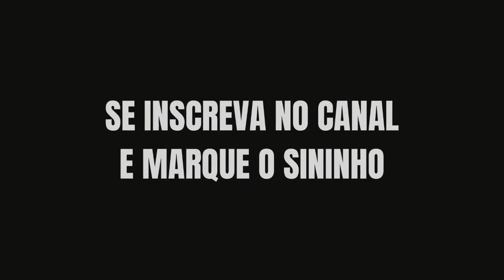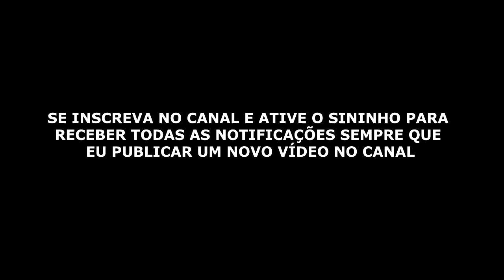ARCANJO MIGUEL VS SATANÁS - POR QUE O DIABO QUERIA O CORPO DE MOISÉS?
Que Deus Retribua Quadruplicadamente á todos que contribuírem para o crescimento deste canal: Faça uma doação de qualquer valor

“Mas o Arcanjo Miguel, quando contendia com o diabo e disputava a respeito do corpo de Moisés, não ousou pronunciar juízo de maldição contra ele; mas disse: O Senhor te repreenda” (Jd 9).

A luta.

Judas limita-se a revelar que a peleja entre Miguel e o diabo deu-se por causa do corpo de Moisés. O que buscava, porém, o maligno com os restos mortais do profeta e legislador dos hebreus?

Do livro de Deuteronômio, inferimos ter sido o arcanjo enviado para sepultar o corpo de Moisés.

No entanto, o diabo se lhe opôs, porque intentava suscitar, dos despojos do homem de Deus, um objeto de culto, e apresentar-lho a um povo sempre propenso à idolatria (Dt 34.5,6).

Números 21:4-9
4 - Então partiram do monte Hor, pelo caminho do Mar Vermelho, a rodear a terra de Edom; porém a alma do povo angustiou-se naquele caminho.

5 - E o povo falou contra Deus e contra Moisés: Por que nos fizestes subir do Egito para que morrêssemos neste deserto? Pois aqui nem pão nem água há; e a nossa alma tem fastio deste pão tão vil.

6 - Então o Senhor mandou entre o povo serpentes ardentes, que picaram o povo; e morreu muita gente em Israel.

7 - Por isso o povo veio a Moisés, e disse: Havemos pecado, porquanto temos falado contra o Senhor e contra ti; ora ao Senhor que tire de nós estas serpentes. Então Moisés orou pelo povo.

8 - E disse o Senhor a Moisés: Faze-te uma serpente ardente, e põe-na sobre uma haste; e será que viverá todo o que, tendo sido picado, olhar para ela.

9 - E Moisés fez uma serpente de metal, e pô-la sobre uma haste; e sucedia que, picando alguma serpente a alguém, quando esse olhava para a serpente de metal, vivia.

Não foi o que sucedeu com a serpente de bronze esculpida por orientação divina pelo mesmo Moisés?

Leia com atenção 2 Reis 18.4. Na rebelião do deserto, a serpente servira de cura para os judeus.

Juízes 8.27

Quando a vitória faz tropeçar “Com o ouro Gideão fez um éfode e o colocou em Ofra, a sua cidade. Então todos os israelitas abandonaram a Deus e iam lá para adorar o éfode.

E isso foi uma armadilha para Gideão e a sua gente.”

No entanto, com o passar dos séculos, o objeto utilizado para abençoar Israel, agora amaldiçoava Israel.

Os israelitas conservaram a cobra de bronze por mais de 700 anos.
Nesse período, o símbolo fez-se ídolo, o ídolo tomou o lugar de Deus e acabou por induzir Israel à apostasia.

A cobra, agora, era incensada como a deusa Neustã, cujo nome hebraico significa ídolo de bronze. O povo em sua ignorância, devotava-lhe singular estima, pois nela todos viam uma divindade.

Seria uma tragédia espiritual tanto aos israelitas quanto aos gentios se o sepulcro de Moisés fosse localizado.
Por isso Deus enviou o seu anjo para que sepultasse o cadáver de Moisés.

Observemos a narrativa bíblica: Assim, morreu ali Moisés, servo do SENHOR, na terra de Moabe, conforme o dito do SENHOR.

Este o sepultou num vale, na terra de Moabe, defronte de Bete-Peor; e ninguém tem sabido até hoje a sua sepultura” (Dt 34.5,6).

Segundo o Deuteronômio, o corpo de Moisés foi sepultado pelo mesmo Senhor.

Mas, de acordo com o que depreendemos de Judas, teria sido Miguel o encarregado pelo enterramento do profeta. Como harmonizar ambas as escrituras?

Toda vez que um anjo executava uma tarefa sob as ordens de Deus, na verdade era o próprio Deus que estava agindo.

SAIBA POR QUE O DIABO QUERIA O CORPO DE MOISÉS!